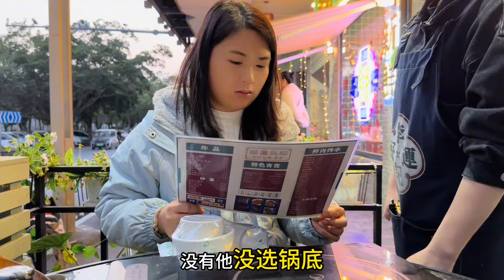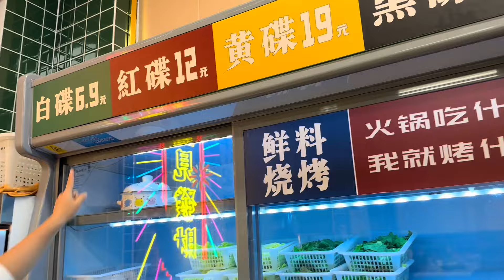老谭发现小九跟男性朋友约会，让她说清楚跟谁，居然还死不承认